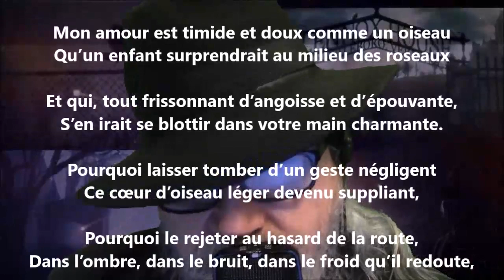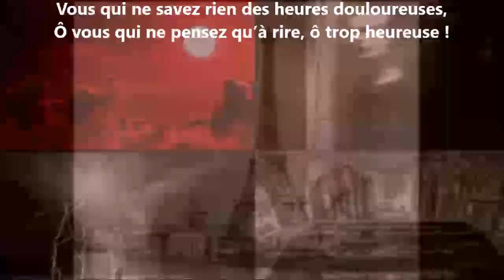Mon amour est timide et doux comme un oiseau - Achille Segard lu par Yvon Jean